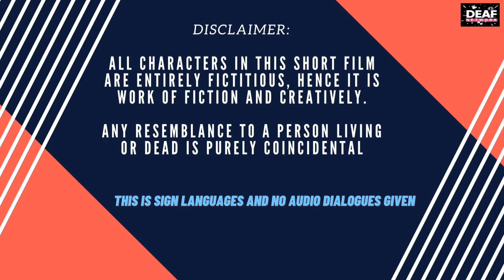Deaf Entertainment Episode 24 "Car Pool Buddies - Part 1"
"Car Pool Buddies" - The web comedy series about 3 childhood pals who are extremely close to each other, it tells the weird life of them as Jose who is IT technician in private firm, Amar as Loafer who owns the business chains and Samir, the good for nothing in Government office. They meet very often to spend the idiotic time together in Amar's car, timepass and fun.

Caution - As the characters in this film are entirely fictional and no actual events, time and etc are purely coincidental.

We doesn't promote tobacco, liquors, drugs in this web series.

It is part of acting with realistic but secure environment with no intentions to hurt or vandalise others.

Deaf Network Team